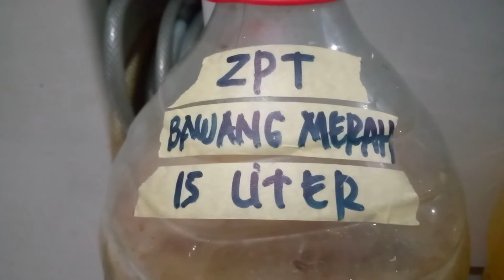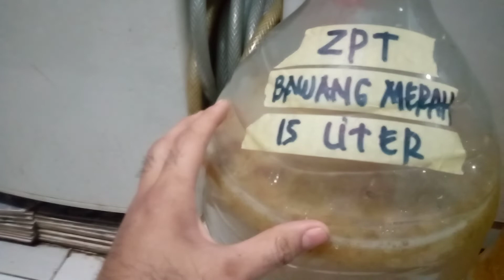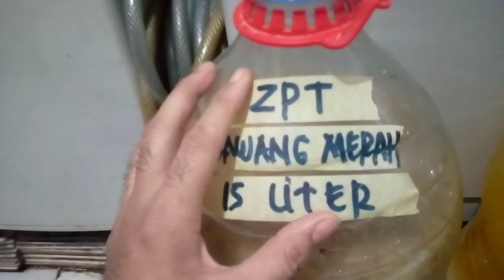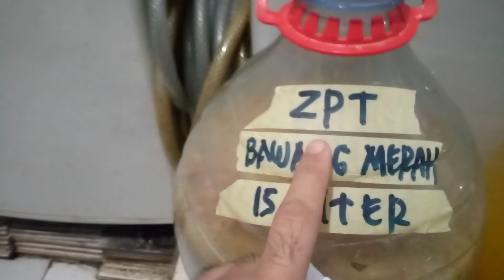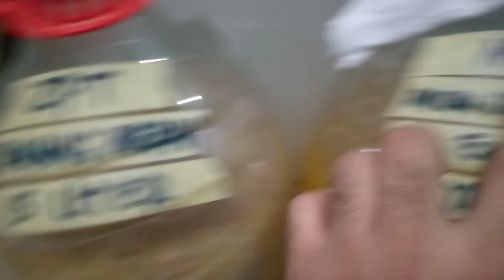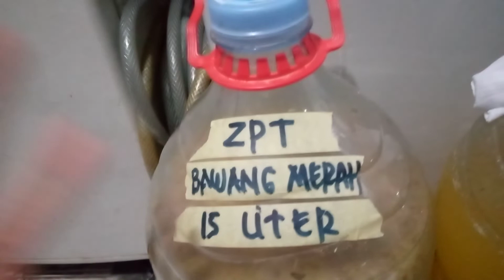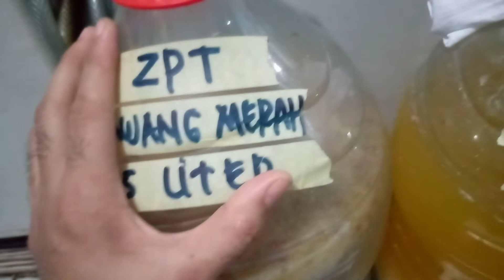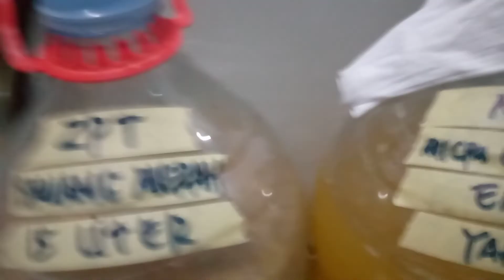INDIKASI PUPUK ORGANIK TELAH SIAP PAKAI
Test gas yg keluar dari fermentasi bawang merah